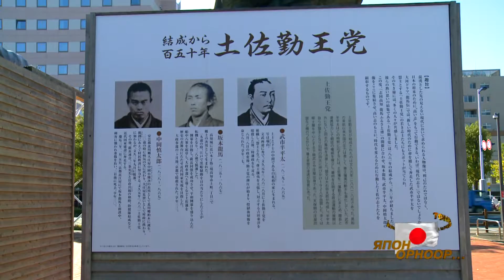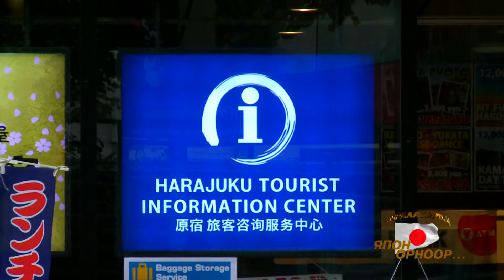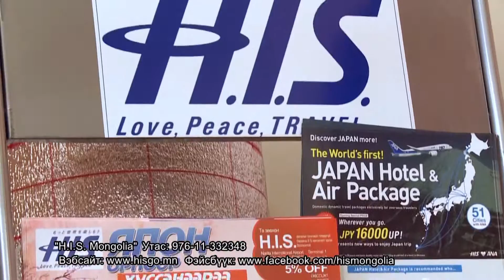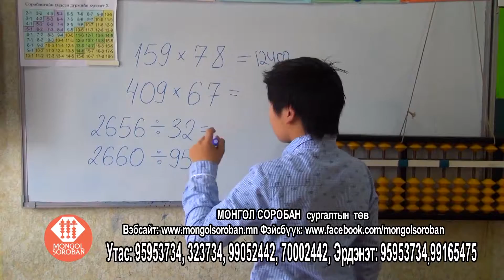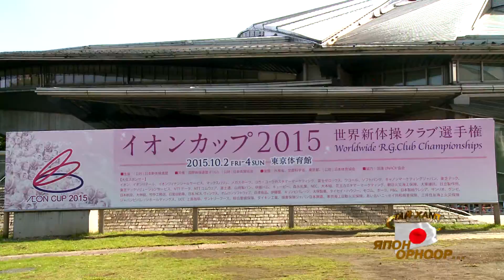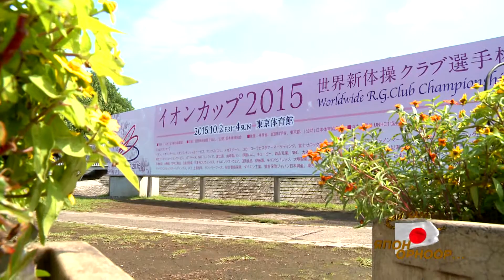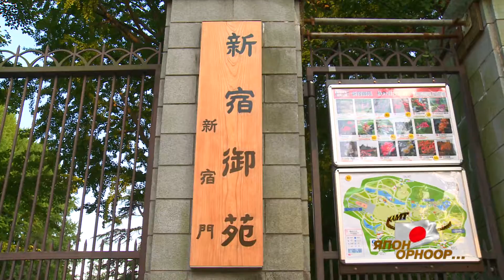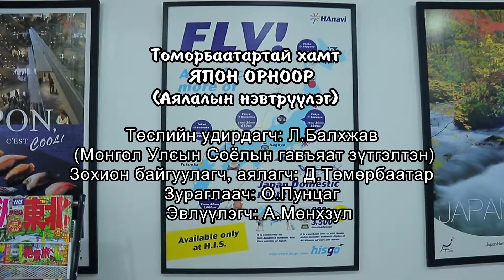“Төмөрбаатартай хамт Япон орноор” 2016. Олимпийн цэнгэлдэх хүрээлэн.